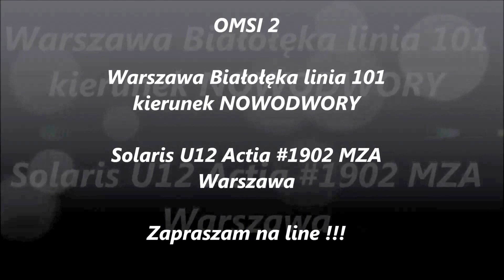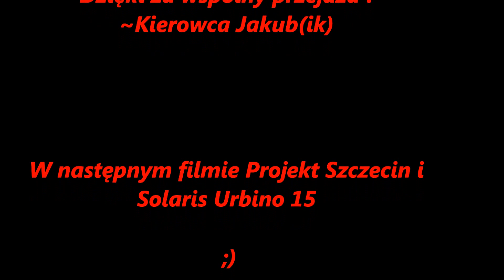OMSI 2 #1 Warszawa Białołęka linia 101 Metro Młociny-Nowodwory Solaris U12 #1902 MZA Warszawa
Przejazd Solarisem Urbino 12 Actia w malowaniu warszawskim Solarisa Urbino electric #1902 na trasie linii 101 z Metro Młociny do Nowodworów

(To jest mój pierwszy film na kanale więc prosił bym o krytyke apropo filmów/przejazdów, kanał ma być poświęcony symulatorowi OMSI 2, z czasem kanał będzie się rozwijał jak tylko zobaczę że chcecie oglądać moje filmu)

~Kierowca Kubsss